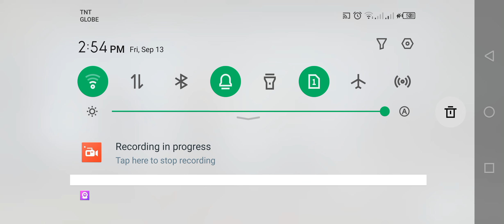Funny moments if you ask me